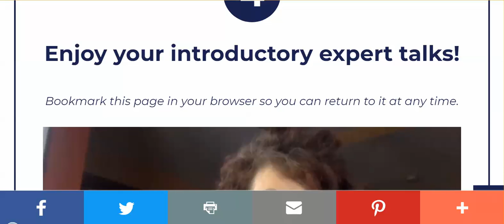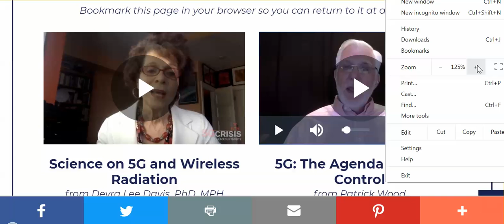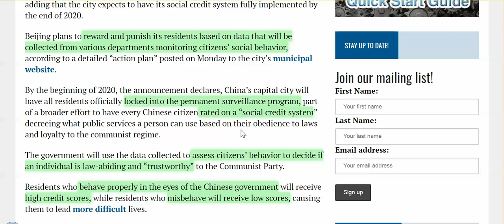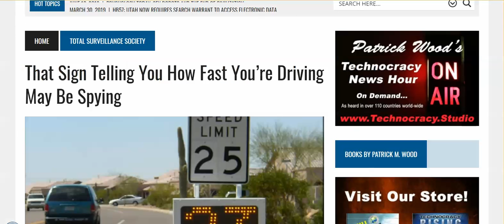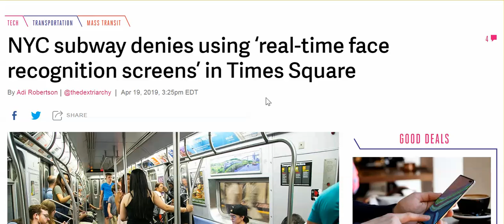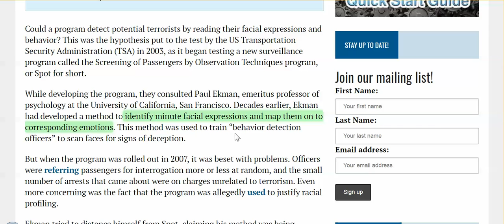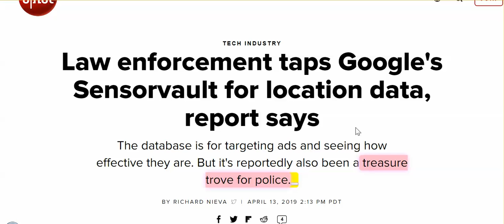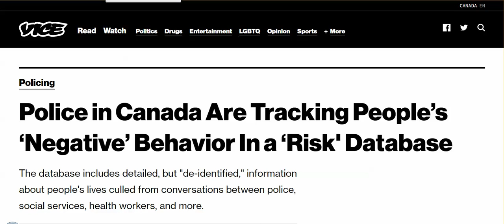Dystopia Built On Data, Once 5G Switch IS Flipped, Better Hope Your Behavior Meets Gov't Standards,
In this video, I go through many articles that reveal we will soon have no free will, choice will be gone, our lives tightly controlled.